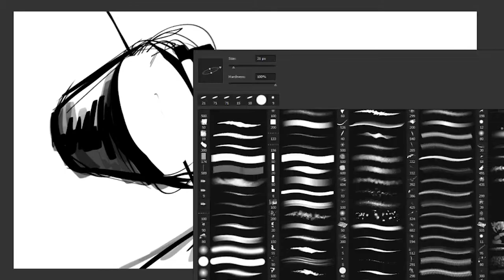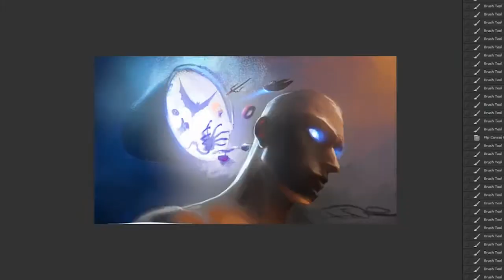Nic Tudi - speedpainting "из ведра" - угадай смысл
пока заливал понял что должен написать это, чтобы проверить